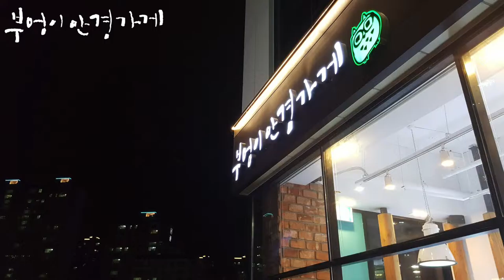연휴마지막날! 꿀휴식하세요~~ /부엉이안경가게/대구안경/김천안경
연휴마지막날!
꿀휴식하세요~~

NINE ACCORD의
Lentop NOA 모델입니다